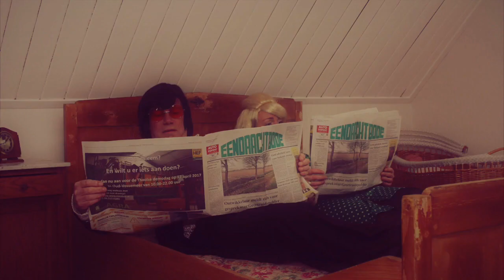't hebeurt op Tholen djéél 42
Kootje, Lena en Mina gaan sporten, dit doen ze bij Mitchbootcamp de kôôije van Setalland